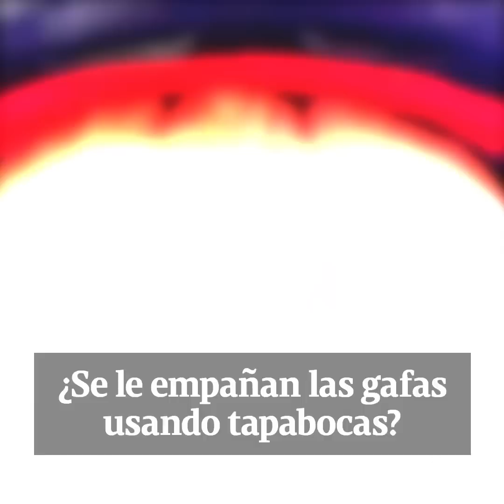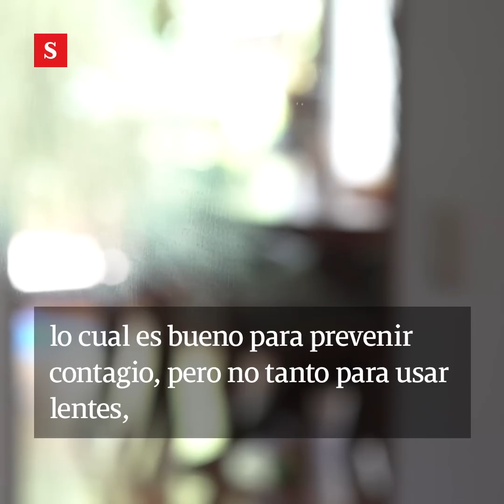Adiós a las gafas empañadas por el tapabocas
Para las personas que usan este accesorio que corrige la visión, el uso del tapabocas resulta tedioso. Una vez se ponen la mascarilla, en solo cuestión de segundos, los lentes se empañan. Un diario médico tiene la solución para este problema. ¿Cuál es?